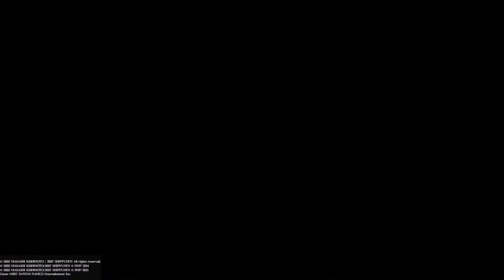Naruto Shippuden Ultimate Ninja Storm 4: Road to Boruto - Boruto vs Konohamaru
I skipped some cutscenes and gameplay to shorten the video length.